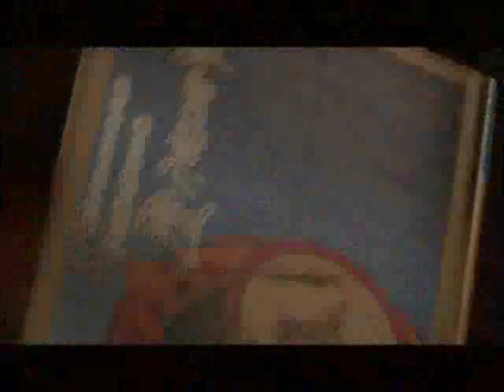真佛密法的起修-10